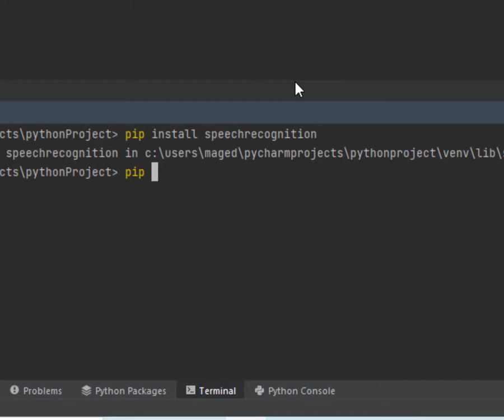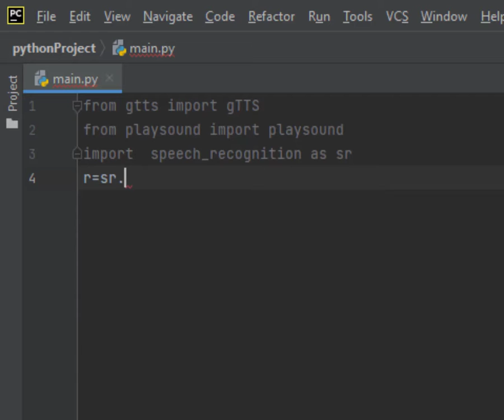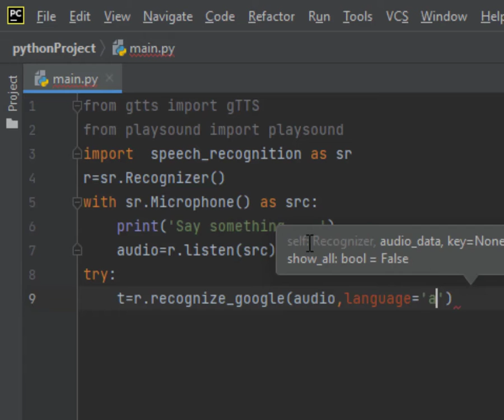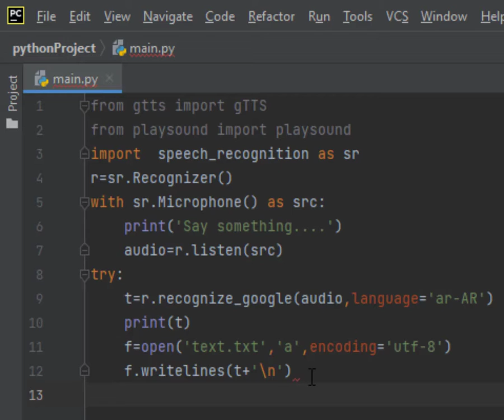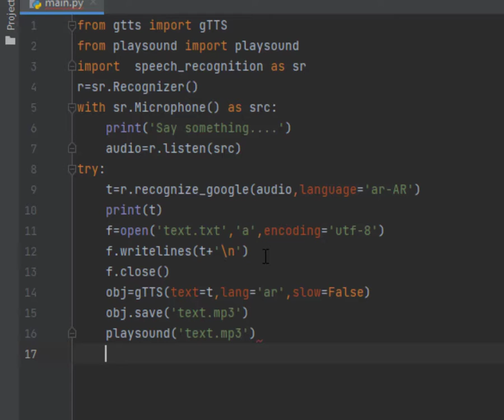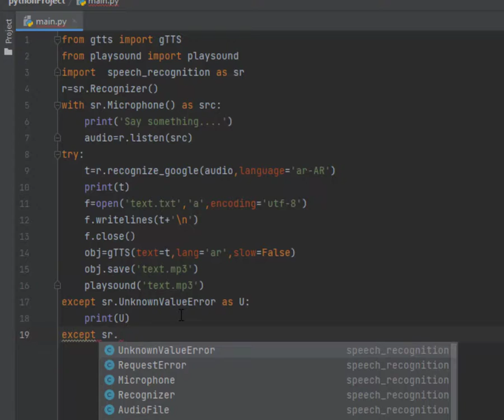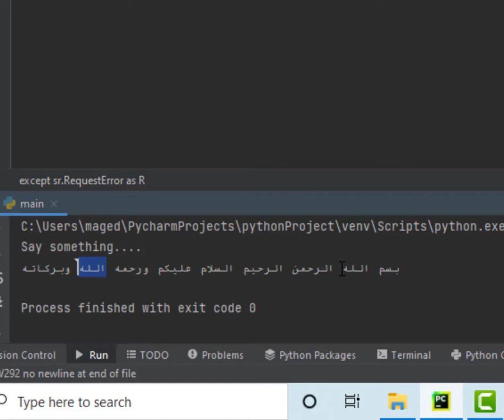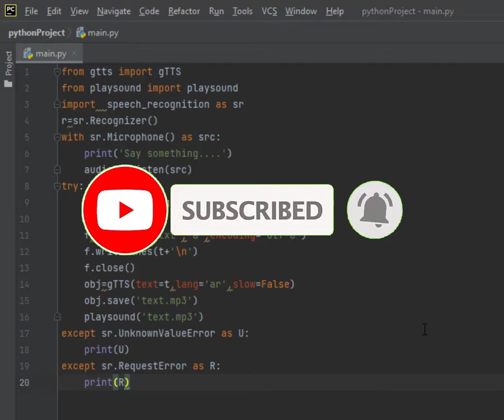Lesson 79 Arabic Speech Recognition تحويل اللغة العربية المنطوقة الى نص مكتوب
لغة بايثون
لغة بايثون للمبتدئين

speech recognition python,
speech recognition python not working,
speech recognition python project,
speech recognition python raspberry pi,
speech recognition python in hindi,
speech recognition python tutorial,
speech recognition python tamil,
speech recognition python offline,
speech recognition python gui,
speech recognition python deep learning,
speech recognition python in android,
speech recognition python from scratch,
speech recognition python code,
speech recognition python windows 10
python speech recognition,
python speech to text,
speech recognition using python,
python speech recognition tutorial,
python speech to text offline,
python speech recognition not working,
python speech assistant,
python speech to text from audio file,
audio python tutorial,
python audio processing,
python audio visualizer,
python audio programming,
python audio player,
python audio to text converter,
python audio analysis,
python audiobook
تحويل النص الى صوت
تحويل النص إلى كلام مجانا
تحويل النص إلى صوت بشري
برنامج تحويل الكتابة الى صوت mp3
تحميل برنامج تحويل النص الى صوت عربي للكمبيوتر
برنامج تحويل الكتابة الى صوت mp3 اون لاين
تحويل النص إلى كلام وتحميله
برنامج تحويل النص إلى كلام باللغه العربية مجانا
تحويل النص إلى كلام من جوجل
كود بايثون لتحويل الصوت الى كلام
خوارزمية تحويل الصوت إلى نص
معالجة اللغات الطبيعية بالبايثون
التقنيات الحاسوبية في معالجة اللغات الطبيعية
Natural language processing
Natural language processing examples
Natural language example
Natural language processing techniques
Natural Language Processing شرح
اللغة العربية في بايثون
النصوص في بايثون
السلاسل النصية في بايثون
متطلبات لغة بايثون
مشاريع بلغة بايثون pdf
نطق النص فى بايثون
Text to speech Arabic Python
Speech recognition شرح
التعرف على الكلام في الذكاء الاصطناعي
أمثلة على الذكاء الاصطناعي
تطبيقات الذكاء الاصطناعي في التعليم
Arabic speech recognition Python
Voice to text Arabic online
gtts python tutorial,
python gtts change voice,
install gtts python,
gtts module in python
Convert audio to text Arabic
Google text to speech Arabic
Free text to speech
From text to speech MP3
Text to MP3 Arabic
Egyptian Arabic Text to Speech
Best Arabic text to speech software
MP3 to text Arabic
Arabic transcription
Speech to text Arabic Windows 10
dictation.io arabic
Speech recognition Arabic
Dictation Word
Voice dictation Arabic
برنامج Text to Speech عربي
ReadSpeaker تحميل برنامج
برنامج قراءة النصوص المكتوبة
قارئ النصوص الانجليزية اون لاين
قراءة نصوص انجليزية للمبتدئين
لغة بايثون للمبتدئين
لغة بايثون بالعربي
تعلم بايثون نور حمصي,
تعلم بايثون من الصفر الى الاحتراف,
تعلم بايثون من الهاتف وفي ساعة واحدة فقط,
تعلم لغة بايثون من الصفر الى الاحتراف,
تعلم بايثون للاختراق,
تعليم بايثون للمبتدئين,
تعليم بايثون للاطفال,
تعلم بايثون في ساعتين,
تعلم بايثون بالهاتف,
تعلم برمجة بايثون,
تعلم برنامج بايثون,
تعلم الخوارزميات بلغة بايثون,
تعلم بايثون اون لاين,
اتعلم بايثون,
تعلم بايثون 3
كود بايثون جاهز,
كود بايثون للعبة,
كود بايثون الة حاسبة,
كود بايثون للتحميل من اليوتيوب,
كود بايثون كامل,
كود بايثون تخمين,
كود بايثون لحساب العمر,
بايثون,
كتابة كود بايثون,
تحويل كود بايثون الى تطبيق,
تحويل كود بايثون الى برنامج تنفيذي,
كود بايثون بسيط,
كود بايثون اختراق,
code python,
اكواد بايثون جاهزة,
اكواد بايثون,